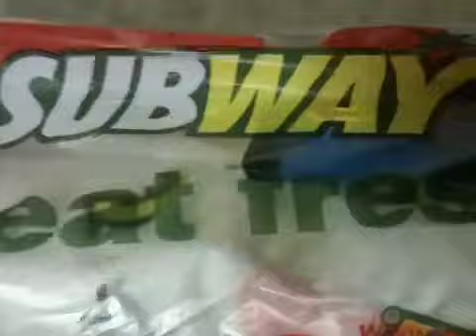Very special opening